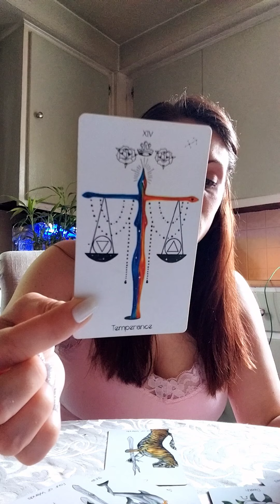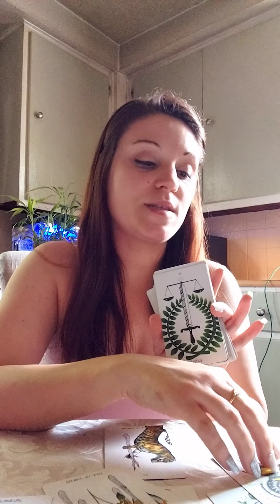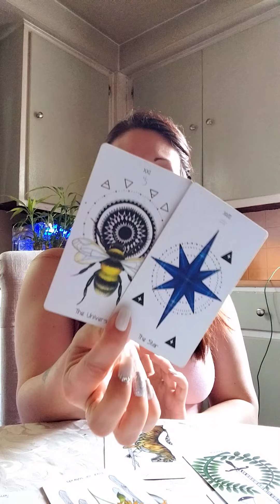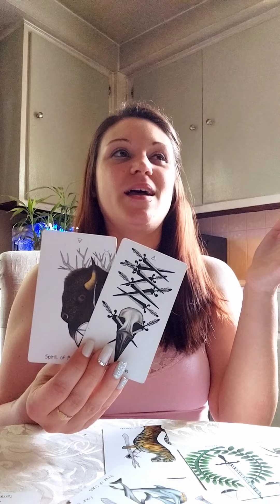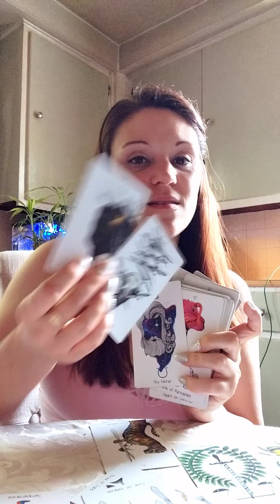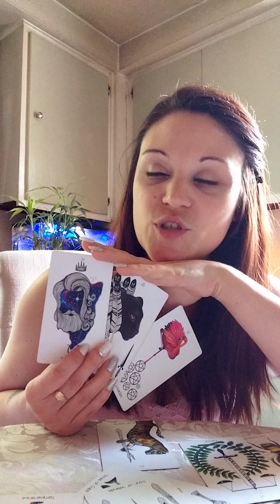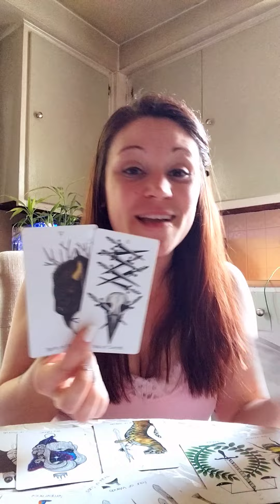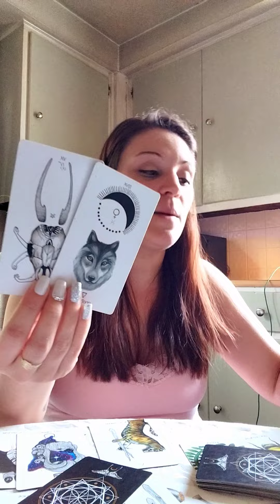Part 1 No longer believing the narrative they fed you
*Amazon Wishlist